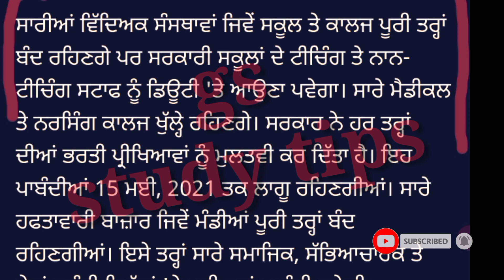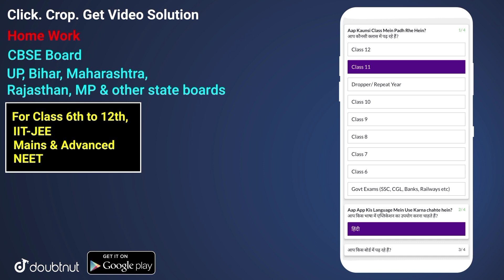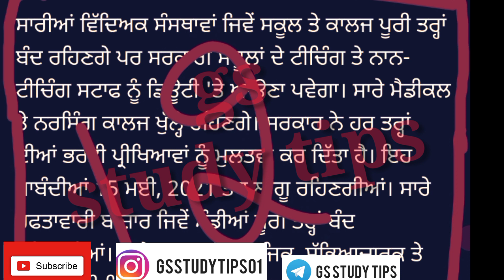ਪੰਜਾਬ ਦੇ ਸਕੂਲਾਂ ਕਾਲਜਾਂ ਲੈ ਕੇ ਹੋ ਗਿਆ ਫ਼ੈਸਲਾ/ Reopen school / college news | PSEB news today | puchd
pu chd exam news
 pu chd news today
pu chd news
pu exam 2021
 pu ug exam news | pu pg exam

GB sir, NJ sir, Akansha Ma’am aur Prince sir jaise Kota ke aur bhi top teachers ke courses aur video lectures IIT-JEE aur NEET ke liye milenge Doubtnut App par, Ab ghar baithe karlo apni exams ki taiyaari pakki :D

More Features :
1) Saari important books milengi solved video solutions ke saath
2) Previous year papers, Important PDFs, Question Bank
3) Crash Course, Mock Tests, Quiz
4) India's biggest student's community
& much more

3 Crore se zyada bachho ka bharosa!!"

PSEB Board Exam news
PSEB news today
college reopen in punjab news
colleges reopening in punjab
gndu exam news
gndu news today,pu chd,pu chd exam news
punjab college exam news
punjab college latest news
reopen school in punjab
school reopen in punjab latest news
when school will reopen in 2021 in punjab
when will colleges reopen in punjab

@G S Study Tips & student help